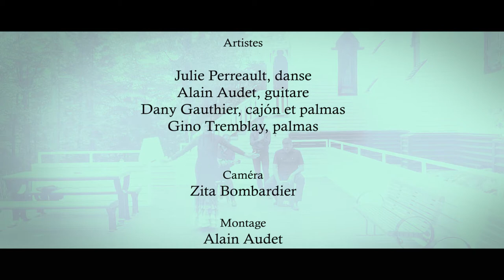Seguiriya - Julie Perreault - Alain Audet - Dany Gauthier - Gino Tremblay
Alain Audet , Guitare ;
Dany Gauthier, Cajón y palmas ;
Gino Tremblay, palmas ;
Zita Bombardier, caméra ;
Alain Audet, montage ;
Chapelle Saint-Joseph-du-Lac ;